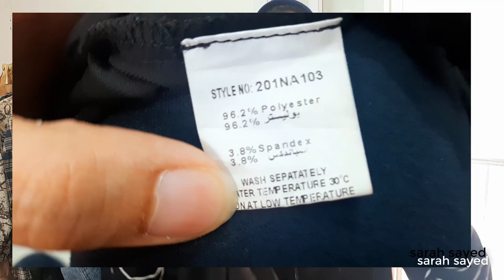شي ان من الباله ؟! مشترياتى من شي ان shein ( وكالة البلح)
شي ان من الباله  . ايوه النهارده هوريكو اشتريت ايه من قطع شي ان من الباله والوكالة
shein haul from wekala
وكالة البلح اشتريت منها ارخص سعلا لشي ان shein